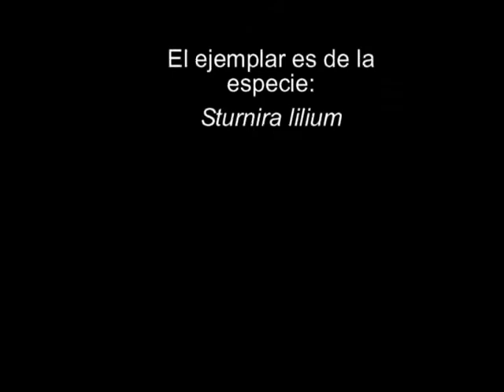Captura e identificación de murciélago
Un muciélago ("Carollia sp.") capturado, identificado y liberado en Los Tuxtlas, Veracruz.